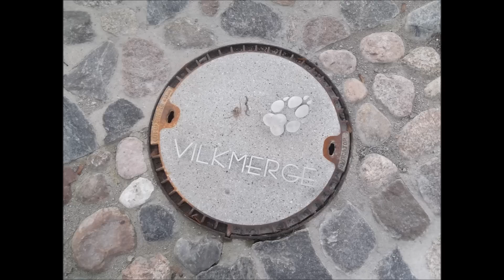Gražioji mūsų Ukmergė (Ukmergės pro objektyvą nuotraukos)